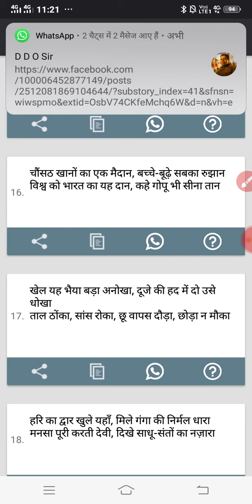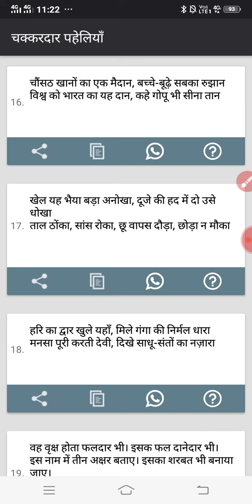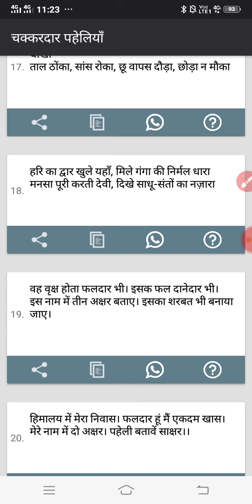चक्करदार पहेलियाँ, Sunday Special,बूझो तो जाने।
Sujwala Suraj m s Chhotki Kharagdiha Bengabad Giridih